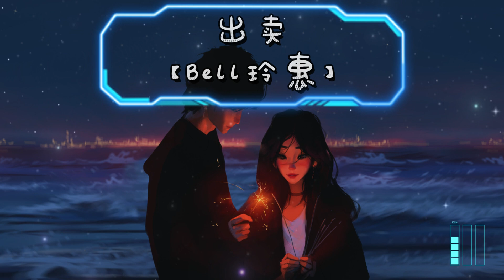出卖 - Bell玲惠 【你的多情出卖我的爱情 赔了我的命 我卖了一个世界却换来灰烬】动态歌词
关注YY Music Channel ♬
更多好歌等你来聆听哦 ♪

出卖【Bell玲惠】翻唱 - 歌词 Lyrics

你的多情出卖 我的爱情 赔了我的命
我卖了一个世界却换来灰烬

那么多年自作聪明付出了真心
总以为换到一个公平的回应
你床边的蜷曲头发残酷地说明
缠绵的爱比不上一时的高兴
你的多情出卖我的爱情 赔了我的命
你的绝情出卖所有爱情
好梦一下子清醒
感情像个闹钟按一下就停
那么多年得意忘形闭起了眼睛
还以为握紧一块安稳的水晶
你床边的陌生烟蒂残酷地说明
内心的爱比不上胸膛的温馨
好梦一下子清醒
你的多情出卖我的爱情
赔了我的命
好梦一下子清醒
却看到这样血肉模糊的风景

♥️喜欢的话记得分享订阅♥️